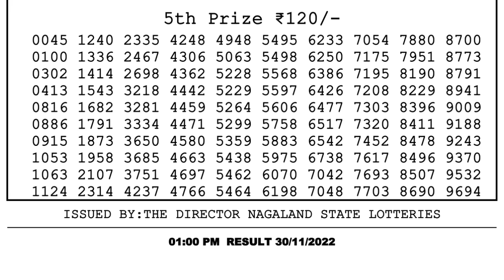🔴Dear Lottery Sambad Live 1pm today 30.11.22 Nagaland State Lottery Result